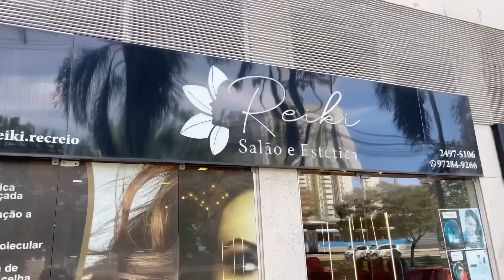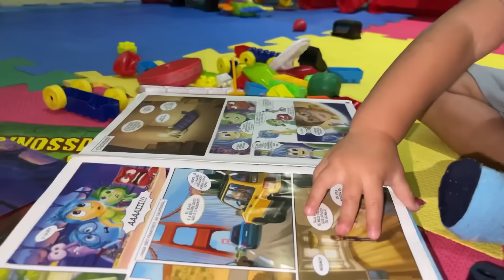UMA QUINTA FEIRA INTEIRA COMIGO!!! *TENHO UMA NOTÍCIA BOA* 🤩😱🙏🏼